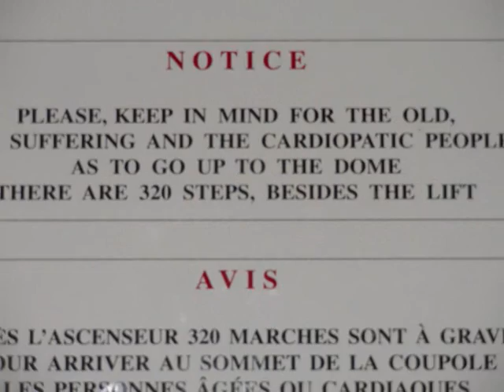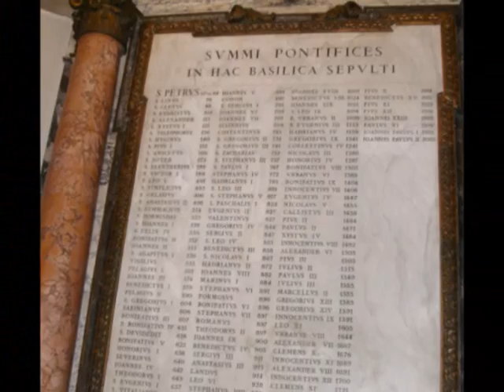Rome dag 1 en 2 deel 1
Stedentrip Rome oktober 2008